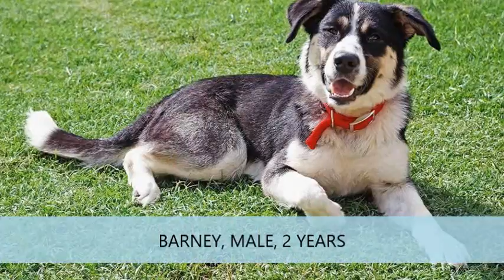07 08 2017 Texas Transport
New dogs arriving from Texas and available for adoption at Helping Hounds Dog Rescue Saturday, July 8, 2017.